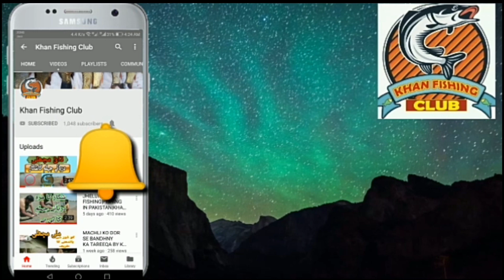Fishing In Pakistan | Fishing In Jhelum River | Kalbans Fishing |Top Fishing Videos In Pakistan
Aslam o Alaikum Dosto Main Apko Apni Aur Khan Fishing Club Ki Team Ki Taraf Se Apny Channel Pe Welcome Krta Hoon..

Umeed Hy Apko Hmari Aj Ki Ye Video Pasand Aye Gi...♥️♥️

Apny Fishing Say Mutalliq Sawalt K Liye Page Pe Comments Ya Inbox Me Msg Bhi Kar Sakty Hain.